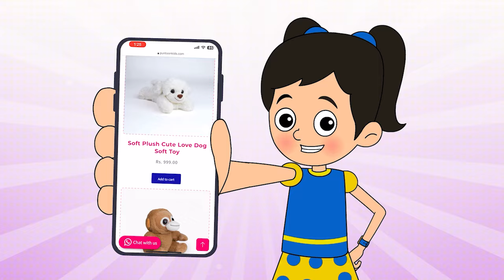કોણ વધુ માછલીઓ પકડે છે? | We went Fishing | Bal Varta | Gujarati Story | Gujarati Cartoon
Presenting ' કોણ વધુ માછલીઓ પકડે છે?' Gujarati Story For Children (Gujarati Cartoon, Gujarati Kids Story, Gujarati Varta). Your kids will surely love this new Gujarati story by Gujarati Kids Stories